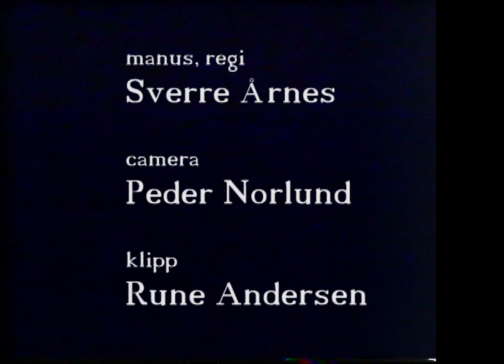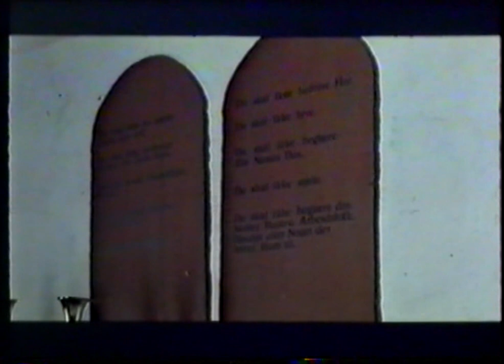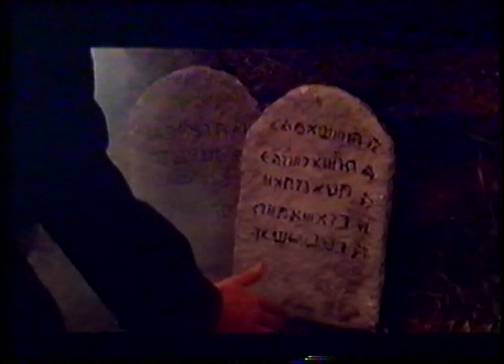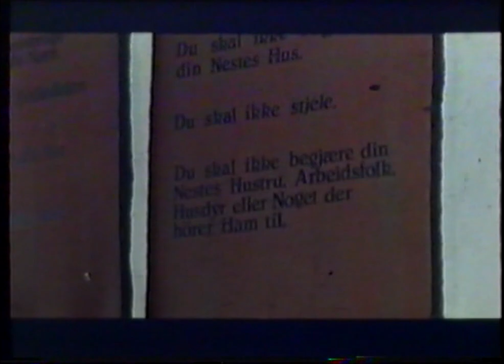Reise 4 The Eight Commandments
Script, directing, financing(!): Sverre årnes. Editing: Rune Andersen. Camera: Peder Norlund. Actors: Lars Brunborg, Nour-Eddine Boumedienne, and Roger Hilleren.

We filmed this in 35mm, and discovered everything went 5 times slower, were 5 time heavier and cost 5 times more than 16mm. Also we had lots of technical accidents.

After the piece had cost me US$ 15.000,- (1986). I had to throw in the towel. I was bankrupt for months. The neg. and the perfo tape still exists, but this copy is from a VHS. Filmed "rush"-copy with fingermarks, tape, markings, none-finished digital effects, and all.

Still: The actors were the very best, even casting was good. I am still proud of the script. The dekor/costumes are eccellenet (Ingebjørg Torgersen). Terje Paasche: Technicals/light. Harald Hougaard: Sound, effects and foleys.

Lots of people helped, I wish I remembered everybody.

This pretends to be the Sinaii desert, 3500 years ago. Filmed and the island Sletter in Norway. The most rainy sommer for years. At one and the same day it was rain, hailstorm, and sunshine!